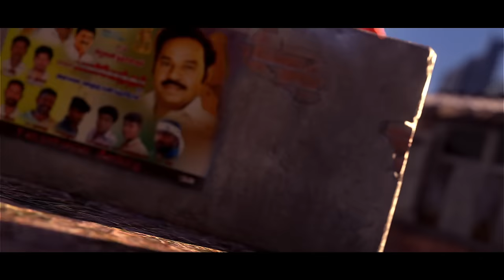IJK Paarivendhar Anthem | Dr. T R Paarivendhar | Perambalur MP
வேண்டும்
மீண்டும் வேண்டும்
பாரி
வேந்தர் வேண்டும்
மாற்றம் பொறந்தாச்சு
கொண்டாடலாம்
பெரம்பலூர் அரசன் வழி
வா வாழலாம்
கற்றால் தான் பெருமை
வா கற்கலாம்
கல்வி தலைவன் கொடி
வா நாட்டலாம்

ஆசான் கிட்ட இங்க பாசங்கில்ல
சொன்னா செயலாகும் தவறியதில்ல
வளர்ச்சி மென்மேலும் தமிழ் நாட்டுல
புரட்சி நாயகனின் வழி காட்டல்ல

வேண்டும்
மீண்டும் வேண்டும்
பாரி
வேந்தர் வேண்டும்

தலைமுறை மாத்திடும்
உயர் கல்வி திட்டம்
இலவசமா கொடுத்தால
சேர்ந்துது பார் கூட்டம்
பெரம்பலூற சுத்தி சுத்தி மாணவர்களின் ஆட்டம்
கல்வி பூ பூத்து குலுங்கி
சிரிச்சிடும் பூந்தோட்டம்

பேரிடர் காலத்தில் வருந்தவில்ல
உணவுக்கும் மருந்துக்கும் தடையே இல்ல
பெரம்பலூரில் தண்ணிகிப்போ பஞ்சமில்ல
வார்த்தையில்ல எங்களுக்கு நன்றி சொல்ல

பாராளுமன்றம் பரபரக்கும் பாரி வேந்தர் கேள்விகளில் தூள் தெறிக்கும்
இன்னும் பல ஆண்டுகளிது தொடர வேணும்
பாரி வேந்தர் வழி ஊரு வளர வேணும்

வேண்டும்
மீண்டும் வேண்டும்
பாரி
வேந்தர் வேண்டும்.